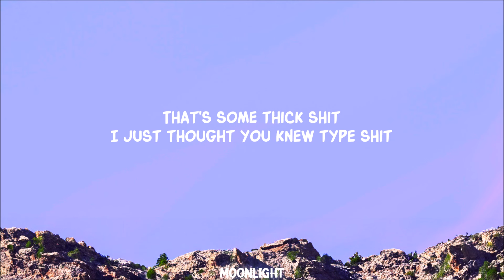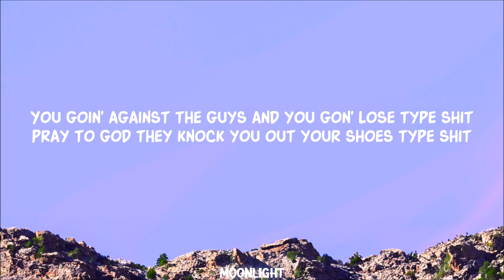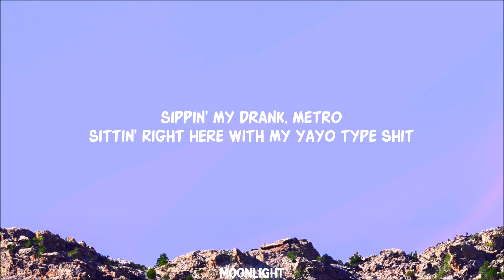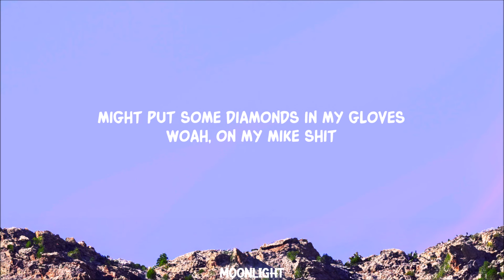Future, Metro Boomin, Travis Scott, Playboi Carti - Type Shit (Lyrics)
Future, Metro Boomin, Travis Scott, Playboi Carti - Type Shit

Lyrics:

[Intro: Future]
Yeah, yeah, Pluto

[Chorus: Future]
I don't hang with rats, that's some new type shit
Get a nigga whacked on the news type shit
Sippin' drank and Actavis on some Screw type shit
Just a sad ho runnin' through the crew type shit
I got a bad bitch at home, voodoo type shit
Take down Meg Thee Stallions by the group type shit

That's some thick shit, I just thought you knew type shit
I just tricked off, I don't just usually do this type of shit
Pockets racked up, all blue type shit
Bunch of rich niggas, hoes get confused type shit
Atlanta nigga, I live like Ted Turner type shit
On camera, knockin' jaws loose typе shit
I canceled her, kick hеr out the stu' type shit
A silent hitter, I just keep it cool with you bitches
A solid nigga, countin' dog food type shit
Movin' through the city with your boo type shit
She's ready to suck it up like soup type shit
You goin' against the guys and you gon' lose type shit
Pray to God they knock you out your shoes type shit (Type shit)

Pop it, pop it, right up out the blue type shit
Put the Double O in a mood
Serotonin, that's a cool type mix
Oxycontin, mix it with balloons (Alright)
East Atlanta feelin' like a zoo type mix (Open up)
Shawty, shawty strippin', takin' shrooms
Eatin' all the Percs, on some food type shit (Open up)
Shawty make it work, 9-to-5 type shit (Open up)
Eatin' all the Perkies, on some food type shit (Open up)
Eatin' all the Perkies, on some food type shit (Going up)
All the homies crushin' on some fool type— (Going up)
Floodin' out the spot, it's like a pool type mix (Add it up)
All the homies crushin' on some fool type shit (Going up)
All the homies crushin' on some fool type— (Open up)
Eatin' all the Perkies, on some food type shit
Feelin' so high, I'm on the moon type shit

[Bridge: Future, Playboi Carti & Travis Scott]
Kick the slow flow, jitsu type shit (Open it up, add it up)
Red lock in my dreadlocks, I'm on bool type shit (Fuck it up, add it up)
Cook a nigga up like food type shit (Fuck it up, fuck it up)
Posted up with my dogs, Scooby Doo type shit (Fuck it up, woo)

[Verse 3: Playboi Carti & Future]
She grippin' all on my balls, I gotta move type shit
Diamonds, they cover my flaws, I'm actin' brand new type shit
Hundred round drum, make it burst, soundin' like a nuke type shit
All of my jeans is saggin', I think I'm over tight shit
Put the ho down with the gang, now she think she my manager type shit
Shawty thought she was the one, I will forever have a boss bitch
The presi' set on me plain, I'm on some naked type shit
Eighty-one thou' for the teeth, I still ain't smiling for this bitch
This ho think she better than me? She on that IG model shit
Shawty said I'm a superhero, so how the fuck I'ma hide from shit?
Bitch give me dome in the back, she on her bobblehead type shit
All I want is ass and titties, I ain't got no type, shit
Sippin' on drank, Pluto, hold up
Sippin' my drank, Metro
Sittin' right here with my yayo type shit
Might put some diamonds in my gloves, woah, on my Mike shit
What the fuck y'all talking about bodies for? Y'all just type shit (Pluto)

[Chorus: Future]
I don't hang with rats, that's some new type shit (New type shit)

[Outro: Playboi Carti, Future & Travis Scott]
Tags all over my shirt, uh, rockstar type shit (Open it up, open it up)
Molly all in my dreads, uh, Rasta type shit (Open it up, open it up)
'Bout to take a ho to Turks, she a monster type shit (Type shit)
She don't speak no English, money talk type shit
She fuck me, ran her mouth 'cause I'm a boss type shit (Woo)